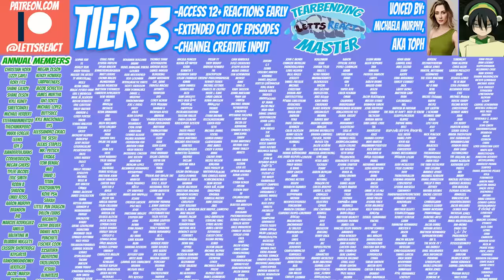TANJIRO VS DAKI! | Demon Slayer Season 2 Newlyweds Reaction | Ep 4 “Tonight”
As this new demon continues tormenting everyone around her, Tanjiro tracks her down and a battle begins! The power level is OFF THE CHARTS on the new demon, and Tanjiro is barely staying alive, fighting for survival! While we are terrified to see how the demon slayers plan to stop this threat, we can’t wait to see what happens next!

Demon Slayer ENTERTAINMENT DISTRICT ARC EPISODE 5 coming next Saturday at 12 est!

All of Death Note
My Hero Academia 5 ep ahead
Code Geass 4 ep ahead
Chainsaw Man ep 2

Co-Editing By: Gabe Gazic

Demon Slayer, Season 2, Entertainment Distict Arc, Episode 4, “Tonight”